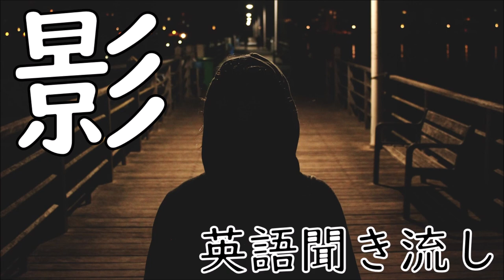英語リスニング聞き流し【影】ネイティブ朗読 オーディオブック The Shadow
ネイティブの朗読による、アンデルセン童話の英語版【影】全文の聞き流しオーディオブックです。
機械音声ではない本物の英語発音ですので、リスニング力が身につきます。
途中で登場人物同士の会話も入っているので、英会話の練習にもなります。
子供向けの童話で、すでに内容を知っている人も多いので、リスニング教材としてなじみやすいと思います。

▼人気の聞き流し動画はコチラ▼